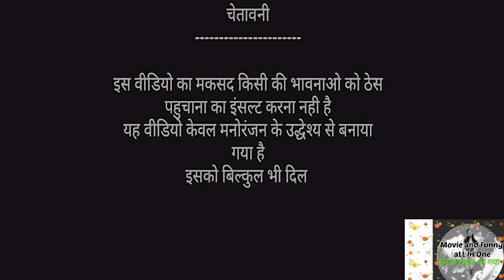Comedy video pushpa v/s babu bhaiya,akchhay,PhirHeraFeri,Fnny, Shahabad Billa#MovieAndFunny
Comedy video pushpa v/s babu bhaiya,akchhay,PhirHeraFeri,Fnny, comedyvideos movieandfunny allinone@review bazar,@filmyindian,

paresh rawal comedy hera pheri
Goldmines Hindi, Goldmines movie
paresh rawal comedy hera pheri, Goldmines Hindi, Goldmines movies, akshay kumar comedy scenes
paresh rawal comedy hera pheri, Goldmines Hindi, Goldmines movies, akshay kumar comedy scenes, hera pheri best comedy scene